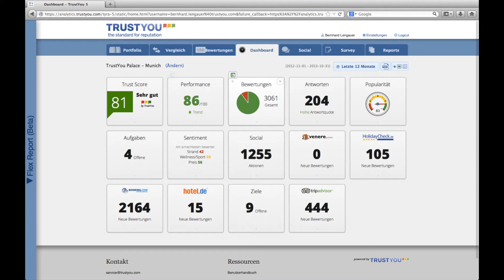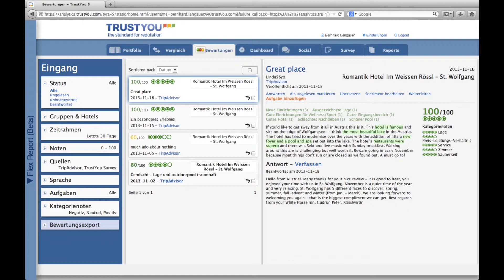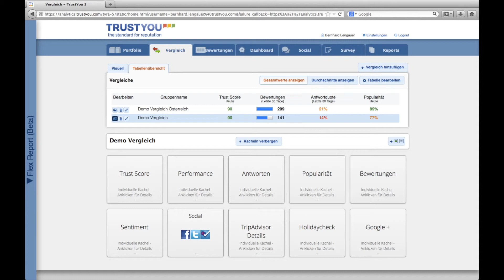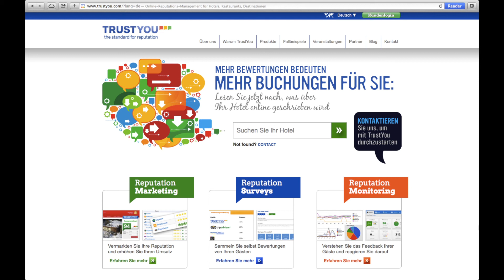TrustYou Austria Movie Mac und PC